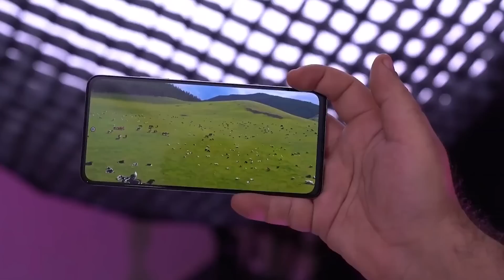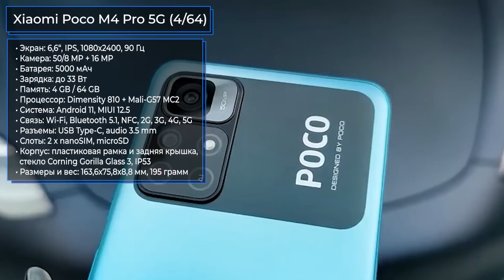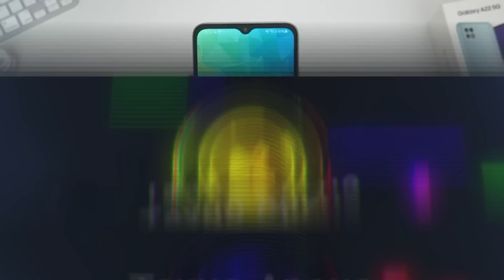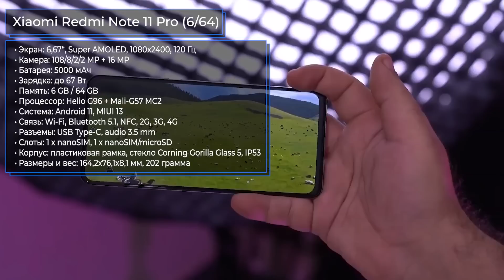ТОП—10. Лучшие смартфоны до 300$. Рейтинг на Сентябрь 2022 года!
✔ Xiaomi Redmi 10C NFC (4/128)